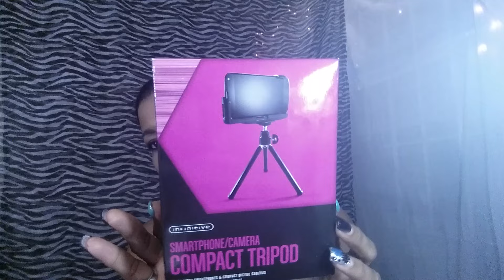MINI COMPRAS, Y PORQUÉ ESTABA DESAPARECIDA!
Hola mis hermosas! Ya estoy de regreso! Espero que les guste este videíto! Les mando muchos besos y abrazos. Bendiciones ♡